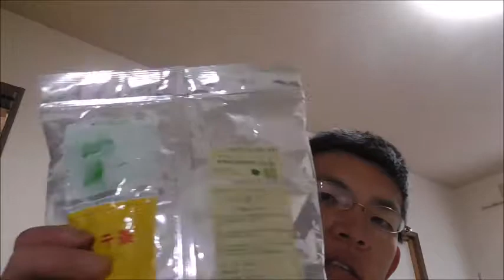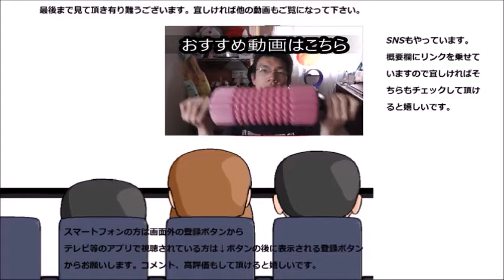南米のお茶 マテ茶を飲んでみた お茶は誰にでも優しい……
南米のお茶　マテ茶を飲んでみました。お茶は誰にでも優しいですね～